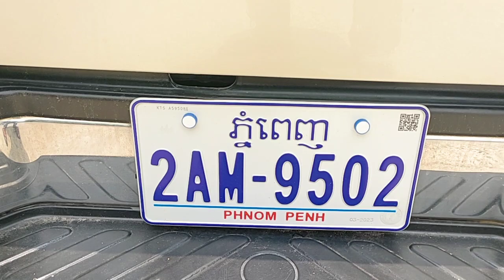ឡានលក់បង់រំលស់បាន NISSAN FRONTIER ឆ្នាំ2006លក់9500$ចចា070797259/017973395/0975044486